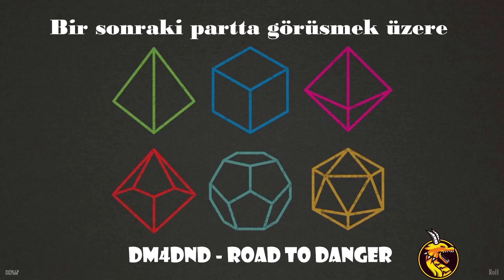FRP | Road to Danger 2 | 13. Bölüm,2. Parça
Tehlikeli  yeraltı tünellerinde gezen kahramanlarımız aradıklarını bulabilecekler mi?

Bu oyundaki karakterlerimiz:
-Leowald De L'arc, Human,  Paladin of Torm, Ghosthunter
-Cromwell Greenguard, Human, Ranger of Mielikki, Pathfinder (Öncü-kolcu)
Asphodel Devix, Halfling, Specialist Priest of Tymora (Luckbringer)